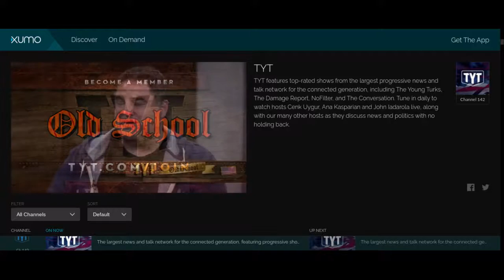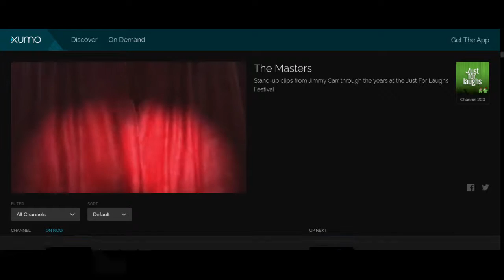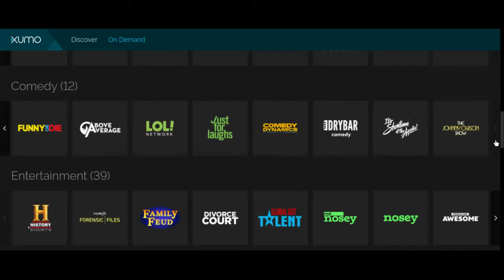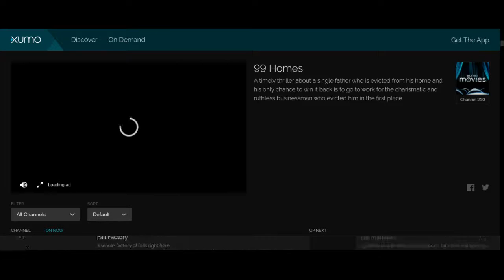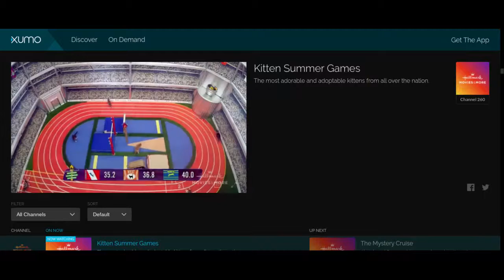Overview of XUMO TV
Hello, fans it's me AlPup. Today I am starting a NEW series where I overview websites with facts and notes on the screen. Today I did XUMO TV because they just made their website into a TV guide to watch the channels on XUMO TV and explore them on your device.